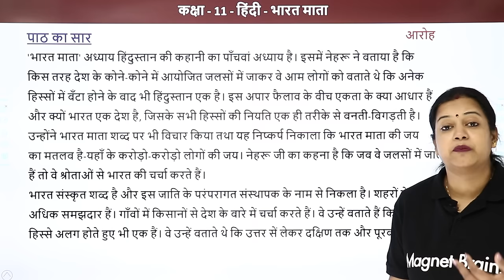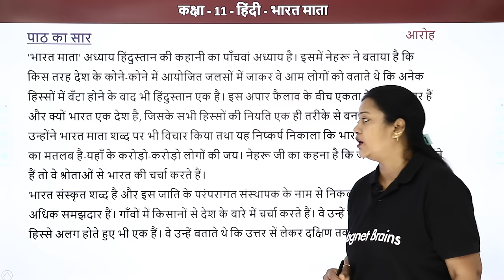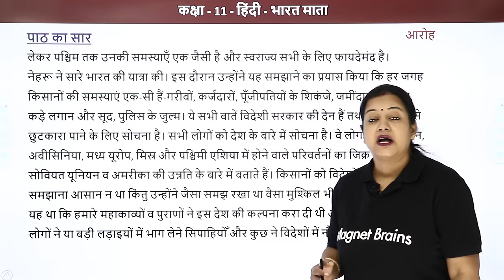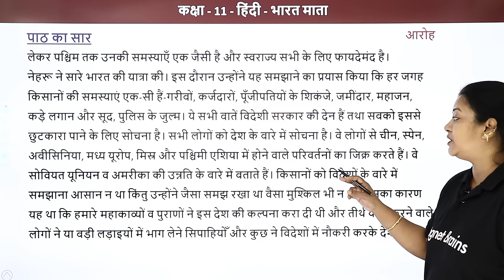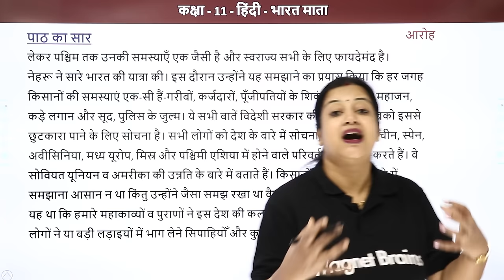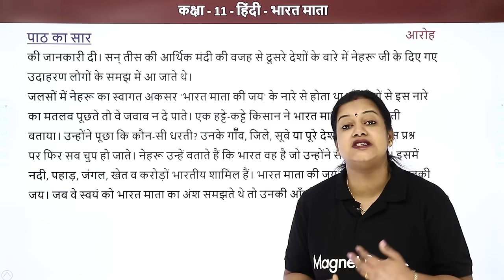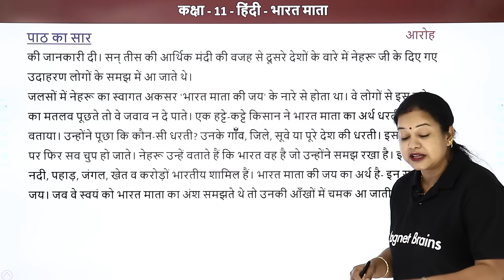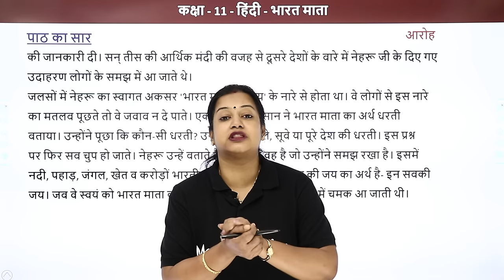Bharat Mata - Aroh - Explanation | Class 11 Hindi Chapter 9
✔️ Class: 11th
✔️ Subject: Hindi (Aroh)
✔️ Chapter: Bharat Mata (Chapter 9)
✔️ Topic Name: Explanation - Bharat Mata - Aroh
✔️ Topics Covered in This Video: Class 11 Hindi Chapter 9 Explanation - Bharat Mata - Aroh